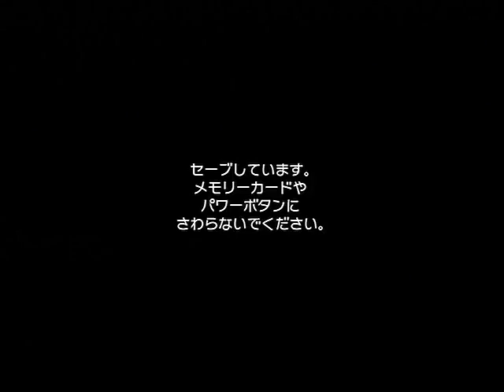【実況】迫り来るタイムリミット、ゼルダの伝説ムジュラの仮面をツッコミ実況part19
GCのゼルダコレクション版のムジュラの仮面

無事、「スノーヘッドの神殿」にたどり着いたので
ちょっと気になるところを終わらせてから
セーブして神殿へ挑戦しようと思ったら
まさかのフリーズである

ちょっとゼルダコレクションのムジュラの仮面を調べて見ると
割とフリーズが起こるみたいだね
おかげで今回の録画の尺である1時間40分が消滅だぜ

戻しプレイは30分ほどで終わったが
同じところをやり直すのはマジで辛い
特にムジュラは時の歌を使ったときしかセーブできないので
こまめにセーブも出来ないしね
このゲームでフリーズのバグはかなり致命的だね

実はこの回を撮るとき
開始6分で初めてのフリーズを味わっていた
2回目のフリーズなのであった